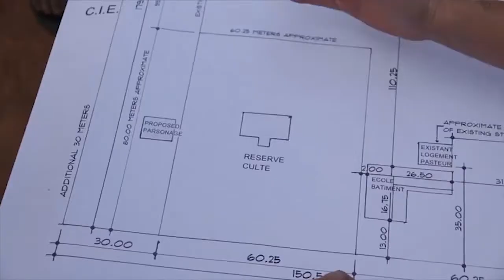Sunday Sermon 8 19 18